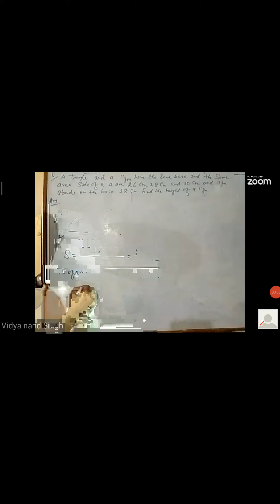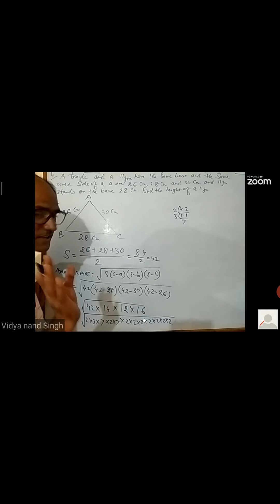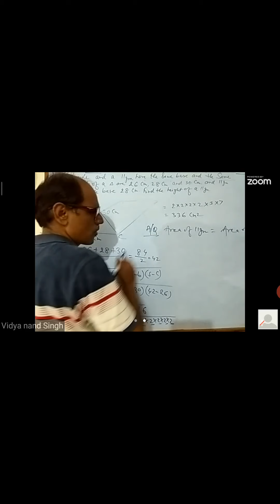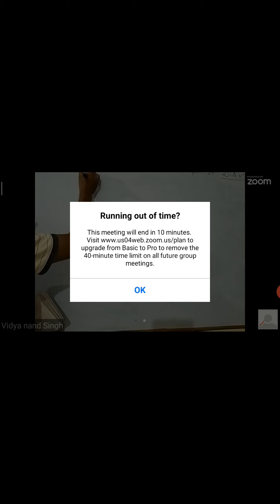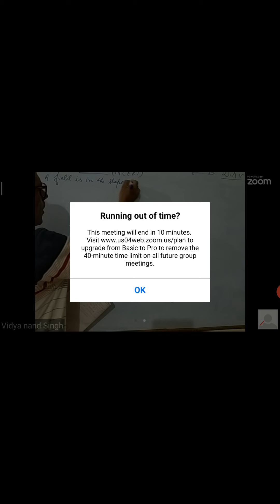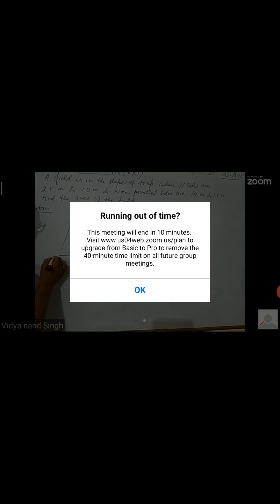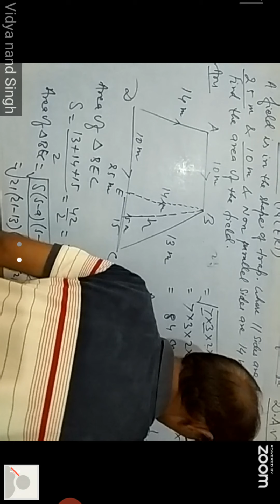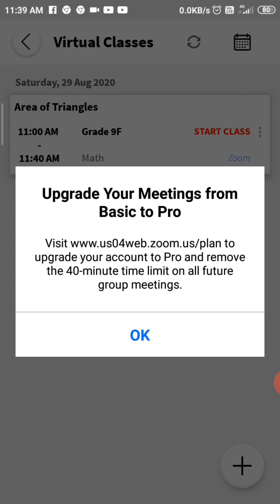Maths class-9th Topic-Area of Triangles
Secondary level by V.N.Singh